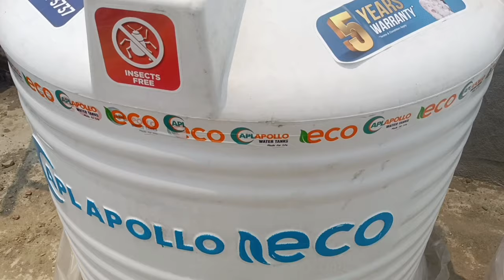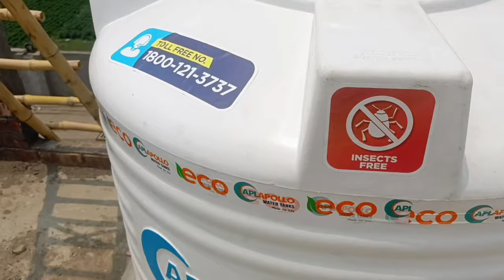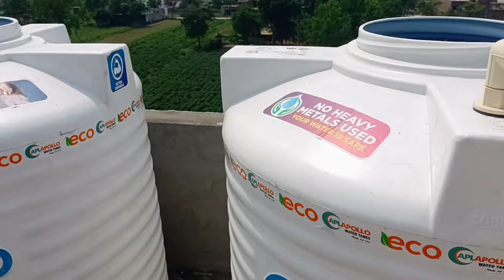Water tank fitting kaise kren / पानी कि टंकी कैसे लगाते हैं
Friends

                      Nawab plumber

Aaj hum pani tank ko lagane wale hai pani tank ka fitting kaise kiya jata hai aaj hum bataye ge

Your Search:-

Water tank fitting kaise karen
Water tank installation
Water tank installation in home
1000 litre water tank fitting
1000 ltr water tank conction
pani ki tanki kase lagaye
ghar ki pani ki tank kase fitt kare
water tank fitting
pani ki tank ke conction kase hote hain
how to install a watet tank 1000 litter
nayi pani ki tanki kase lagaye
pani ki tank kase lagaye
pani ki tanki kaise fit karen

1000 liter water tank fitting
1000 liter water tank fitting
1000 liter water tank kaise lagaye
1000 liter water lagne ka sahi tarika
1000 liter water tank connection kaise kiya jata hai
1000 liter water tank fit
1000 liter water tank fitting in hindi
1000+1000 liter water tank fitting
1000+1000 liter water tank installation
1000+1000 liter water tank install
500+500 liter water tank fitting
water tank fitting kaise karte hai
water tank fitting me kya kya chiye
water tank
water tank fitting kaise kren
water tank fitting kaise karne
water tank ki fitting kaise karen
how to install water tank
plumber pani tanki fitting
water tank फिटिंग कसे करते है
tank ko kaise lagaye
pani ki tanki fitting
plumber pani tanki
plumber fitting hindi
plumber ka kaam kaise kiya jata hai
plumber fitting
pani ki tanki kaise lagaye
plumber ke kam kaise sikhe
plumber ka kam kaise kare
tanki fitting in hindi
water tank connection
water tank fitting
water tank fitting 4 layer
water tank fitting 5 layer
water tank installation 4 layer
water tank installation 5 layer
water tank fitting 8 layer
water tank installation 8 layer
tanki me hole kaise kare
water tank fitting in hindi
how to fitting water tank
water tank installation kaise karte hai
pani ki tanki installation
world plumbing YouTube
pani ke tanki kaise fitting karte hai
plumber ke kam kaise kare
plumbing work in house
1000liter water tank complete fitting
water tank installation
sintex tank fitting
water tank fitting video
pani Tanki fitting
tank fitting
plumbing work water tank
cpvc water tank installation
water tank complete fitting
nawab plumber tanki fitting

Hiii

Most welcome 🤗 my youtube family ❤️❤️